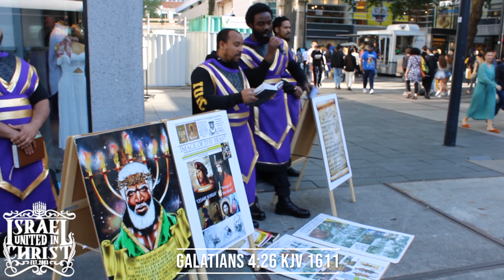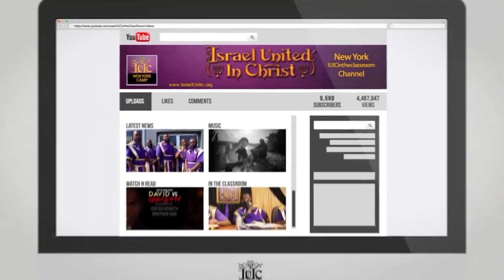The Israelites: History and prophecy!